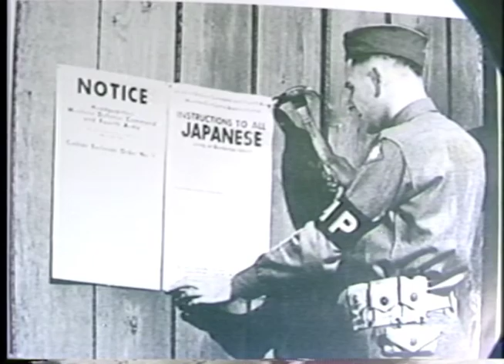Japanese Americans: Strength and Diversity Panel (Age Wise, 1992)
In the early 1990s the Oregon Historical Society produced an exhibit which documents the important stories of four generations of Japanese American women in Oregon - including the impact forced relocation had on families. Panelists include: Reverend Wako Henjyojo (Issei), Sue Sakai (Nisei), Jane Matsushima (Sansei) and Kimberly Ogawa (Yonsei).

Video produced by Age Wise, a production of the Senior Community Video Project, Inc. From the Oregon Historical Society, MI# 08321. For educational/reference purposes.